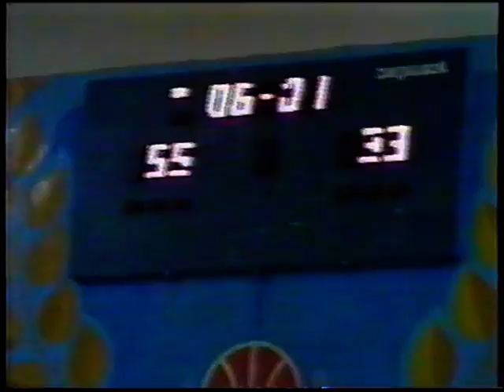Игра полностью. АБЛУ 2006-07. БК Чернигов - Мариам 81:66 (3/5)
Аматорская баскетбольная лига Украины
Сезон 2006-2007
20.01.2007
3 четверть, 2 часть
4 четверть, 1 часть